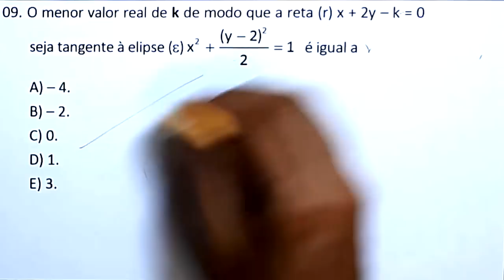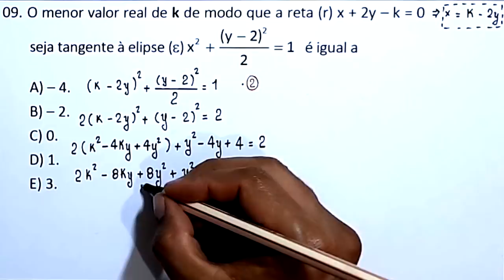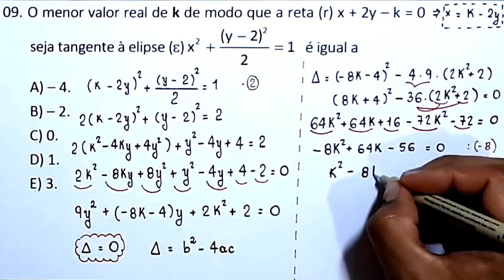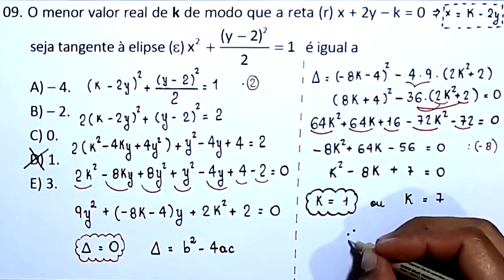QUESTÃO 9 - MEDICINA - UNICHRISTUS 2018.2 - CONHECIMENTOS ESPECÍFICOS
Olá, amigos do meu canal no YouTube. Neste vídeo, apresento uma
resolução para a seguinte questão:

09. O menor valor real de k de modo que a reta (r) x + 2y – k = 0
seja tangente à elipse (epsilon) x² + ((y-2)²)/2 = 1 é igual a

A) – 4.
B) – 2.
C) 0.
D) 1.
E) 3.

Sony Vegas

Atube Catcher

MICROFONES

Lapela Sony: ECMCS3